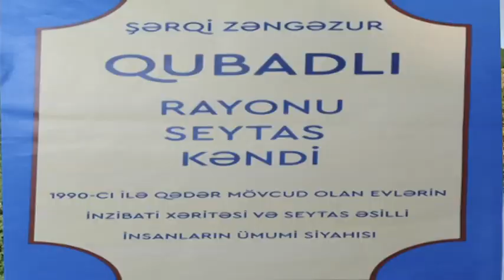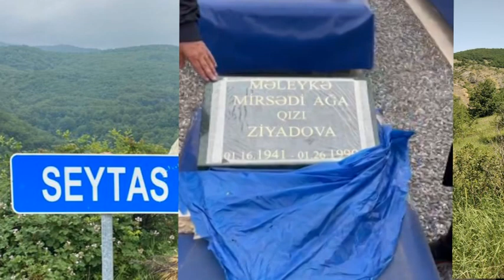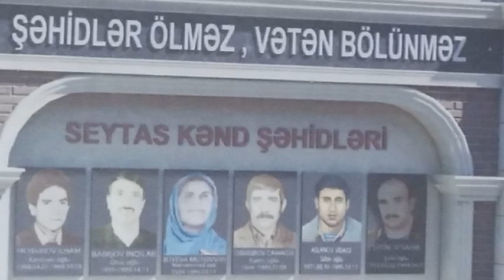Qubadlı Seytas 1990. Ailələr Haqqında Film.2ci hissə